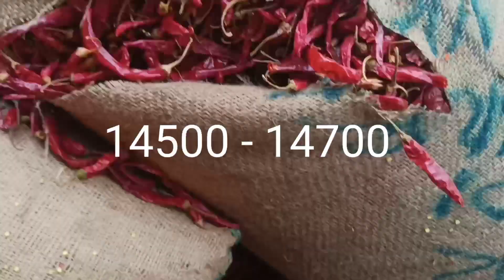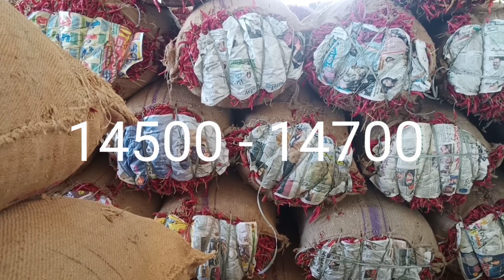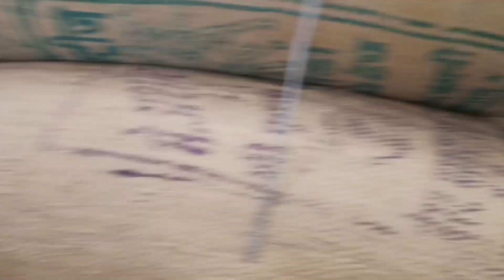ఈ రోజు 25/03/2021 ఖమ్మం మార్కెట్ మిర్చి ధర # warangal market Mirchi price jenda price